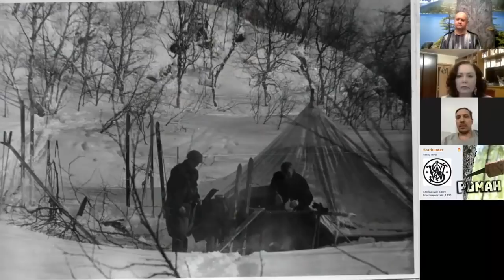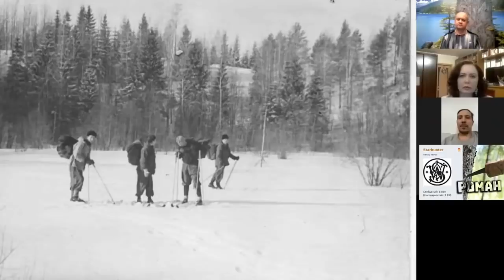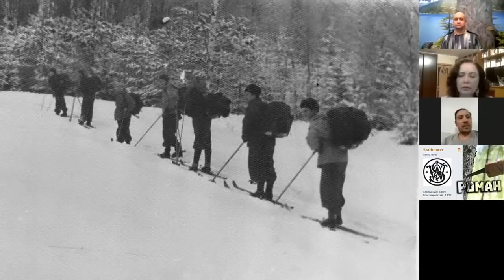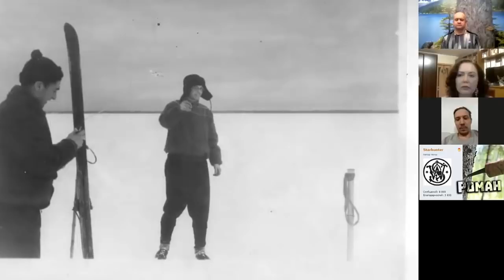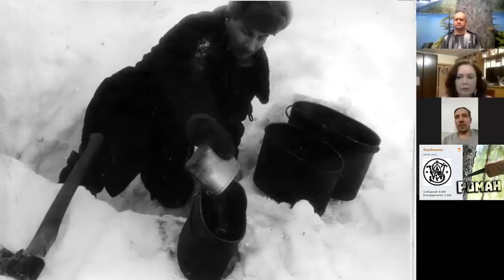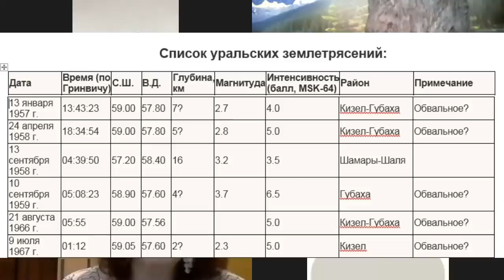Перевал Дятлова. Елена Дмитриевская уничтожает ракетную версию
Мастодонт дятловедения Елена Дмитриевская уничтожает ракетную версию.

Roman Feldberg из Финляндии. Занимается расследованием трагедии 5 лет. Это именно он взял интервью у, проживающих в Германии, дочери  и внучки Ивана Дмитриевича Ремпеля, который общался с группой Дятлова одним из последних..

Роман Терр (Starhunter). Ссылка на исследование Романа

Пишите в ВК для личного общения по всем вопросам (Олег Таймень)

Планируем совершить поход на перевал Дятлова для исследования западного склона Отортена и поисков частей ракеты в августе (на весь месяц) 2022 года.
Возьмём с собой всех желающих... присоединяйтесь в команду..
Номер сберкарты сбора денежных средств для организации заброски с вокзала Ивделя до Ауспии на всю тургруппу:  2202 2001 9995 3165
Будем очень благодарны.